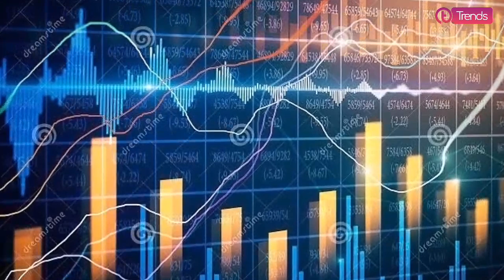VIFO VYA CORONA VYAFIKIA 1691 BARANI AFRIKA NA MAAMBUKI 40,635